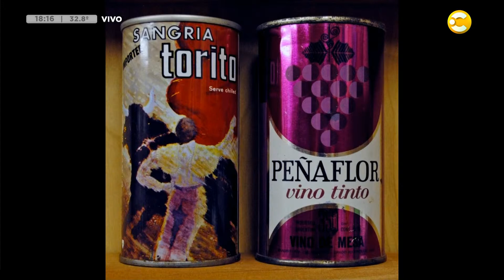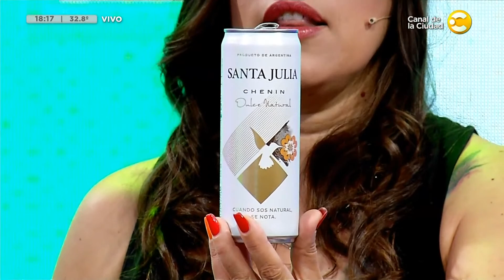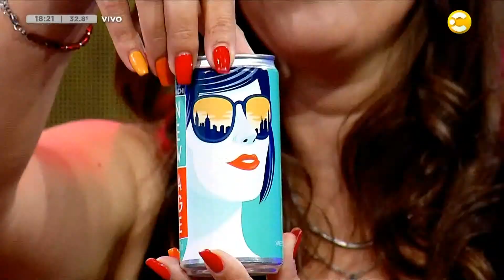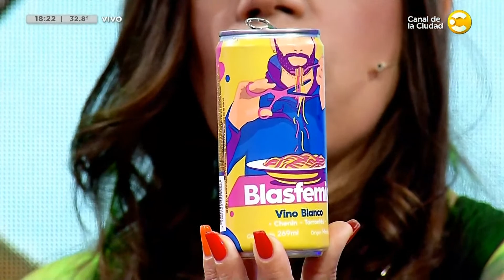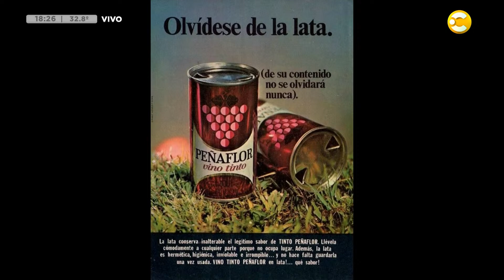¡Los mejores vinos en lata para disfrutar en la playa! │ Desperezate │ 06-01-23